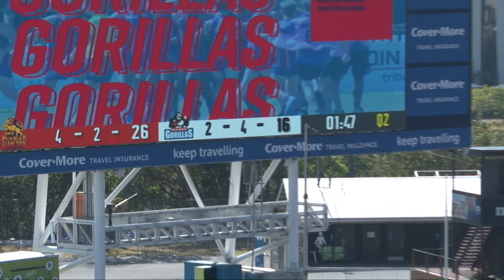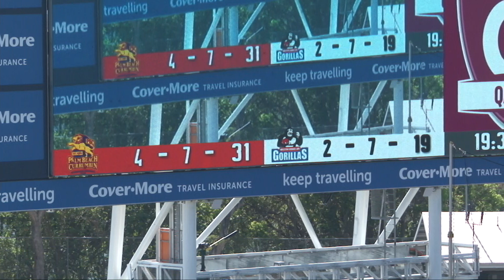QAFL Colts GF Q2